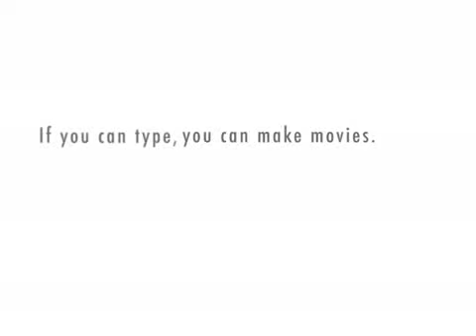introduction of 2rawbot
watch 2rawbot break it down for you 2raw style and introduce our new shows on 2rawtalenttv at youtube.com